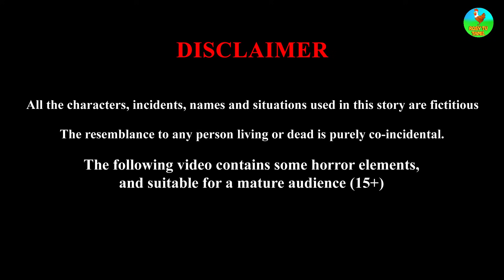மழையில் முட்டை | Tamil Fairy tales | Tamil Moral Stories | Tamil Story | Birds story | Rosy TV Tamil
மழையில் முட்டை | Birds Eggs in the Rain | Tamil Fairy tales | Tamil Kathaigal | Tamil Moral Stories | Tamil Story | Birds story | Rosy TV Tamil